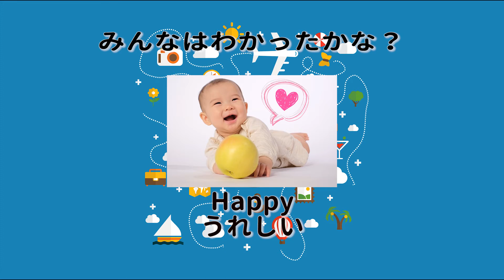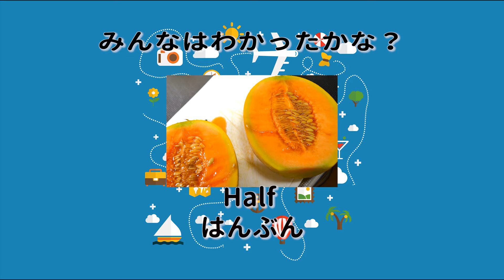アンパンマン おもちゃアニメ ブロックラボでHからはじまる英語をおぼえよう！ 映画 テレビ 歌 Anpanman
アンパンマンアニメ おもちゃ Hからはじまる英語をおぼえよう！
ANPAN KIDS TVではアンパンマンのテレビアニメや人気のおもちゃをレビューしたり、アンパンマンの歌、アンパンマンのマーチ、サンサンたいそう、勇気り­んりんなどを英語で歌ったり、アンパンマンの映画の情報も紹介したりするかも♪麵包超人玩具